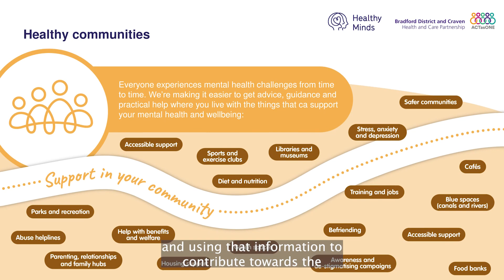Community mental health transformation: how the local authority fit in